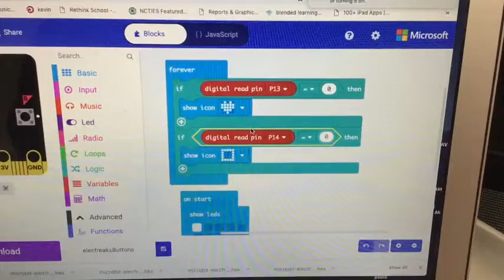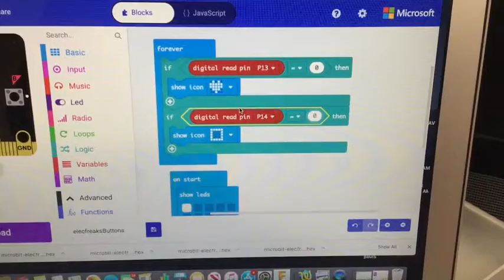elecfreaks&buttons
wiring buttons to elecfreaks breakout boards for micro:bit